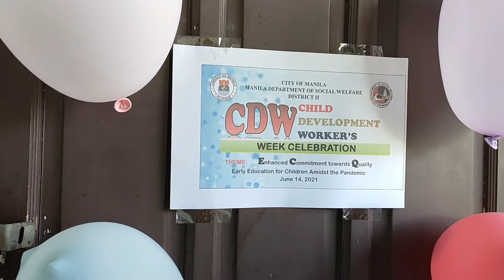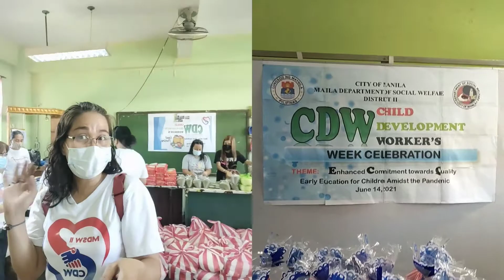Day Care Worker's week 🎉 Celebration June 2021 Part 1